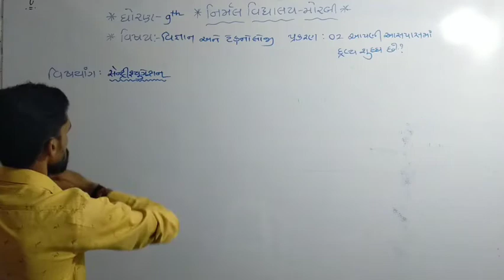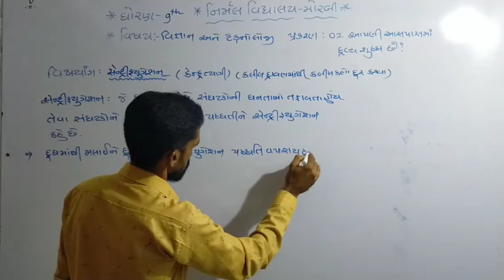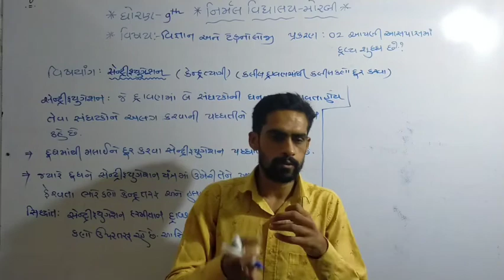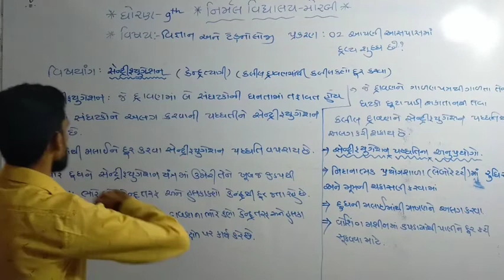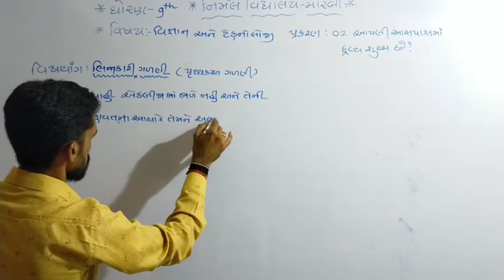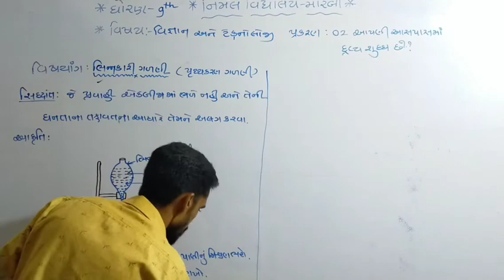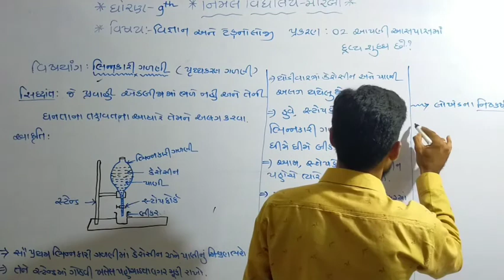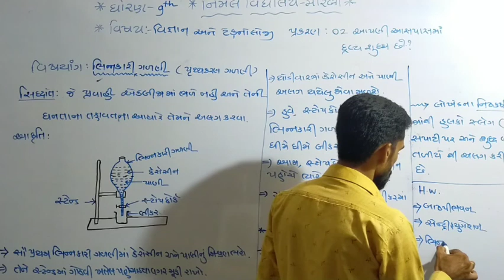Std-9 Science Path-2, Bhag-6